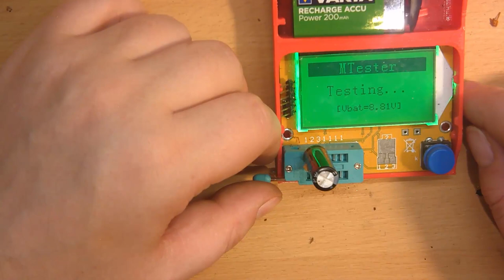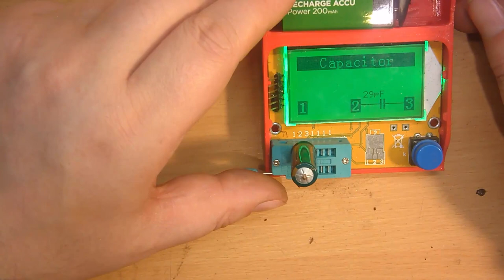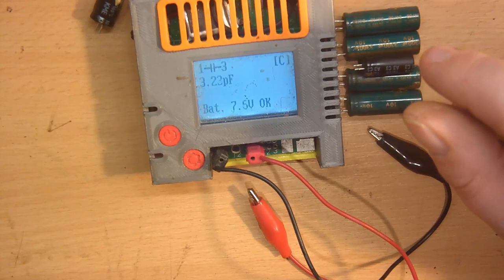Das Staubmonster aus den untiefen der Elektronik.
00:00 Vorwort
03:42 Ihhhh Bääää
04:29 Die Ausbeute
05:01 Noch mehr Ihhhh Bäääää
05:27 Der Blick in die Innereien
13:18 Defekte Elkos, Inspektion und ausmessen.
27:46 Der Defekte Staubsauger
28:16  Der Abschied

Heiko Remus
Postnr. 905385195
Packstation 102
23556 Lübeck